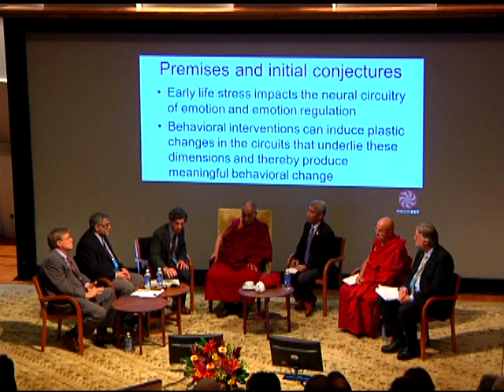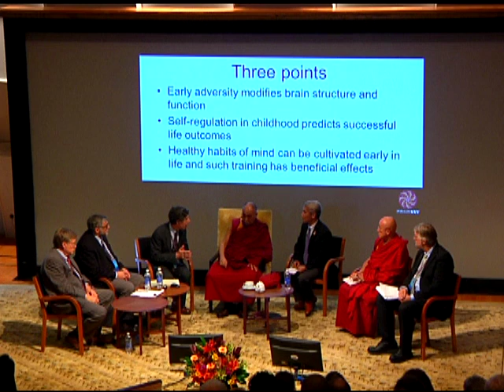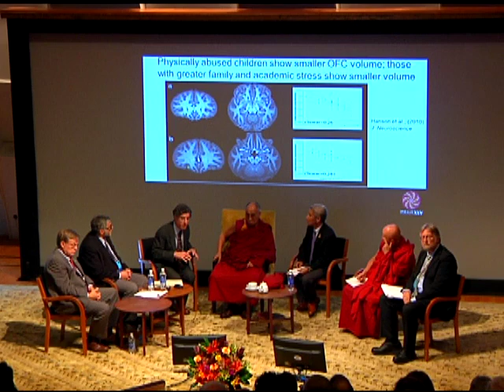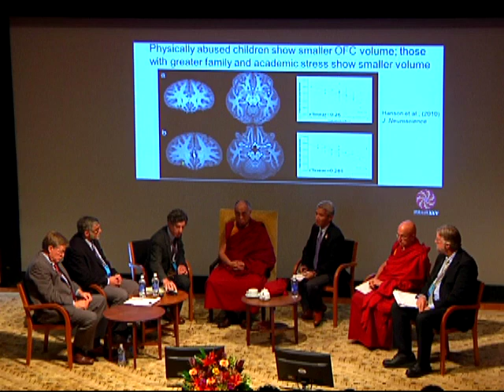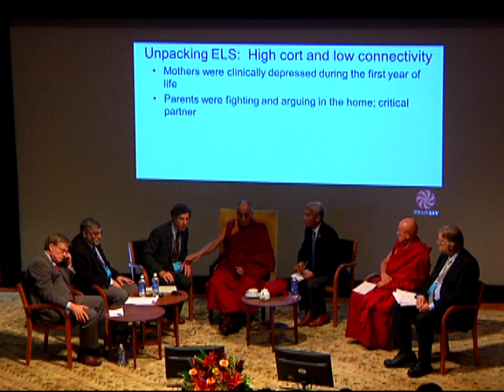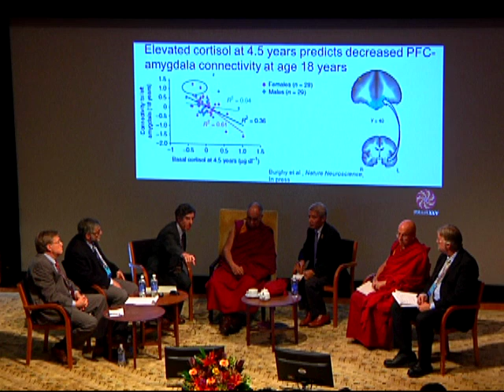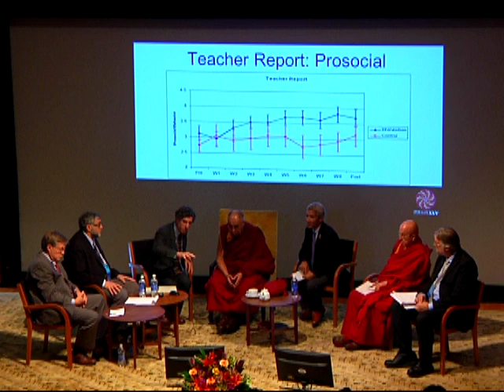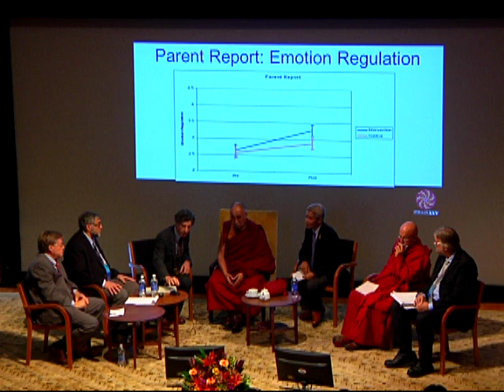Mind and Life XXV - Part 06 - Richard J. Davidson, Ph.D.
Session Two: Laboratory Research, first presentation - From Life to Lab: Early Adversity, Brain Circuitry, and the Emergence of Well-Being (by Richard J. Davidson, Ph.D., University of Wisconsin-Madison)